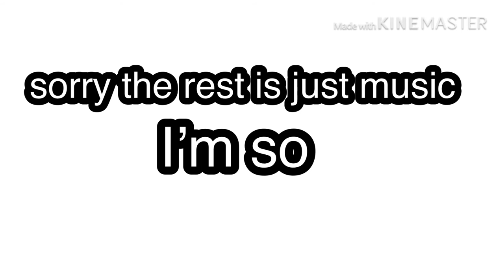LLAMA IN MY LIVING ROOM! 「Gacha Life」GLMV/MEME